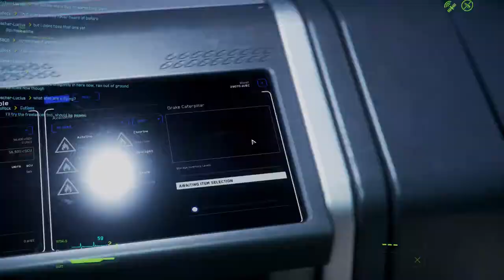Little Trading Run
Here I made a little Trading Run from Yela to Levski.